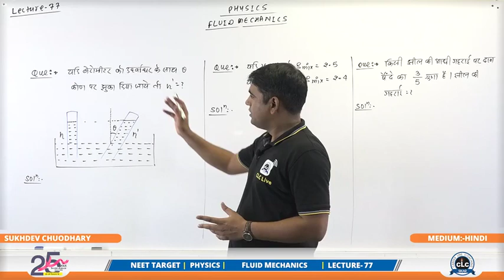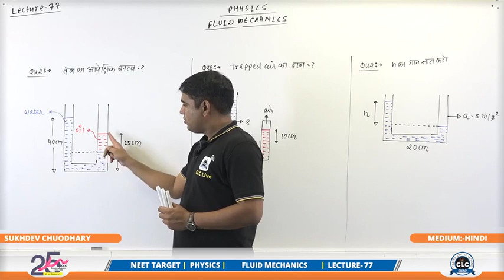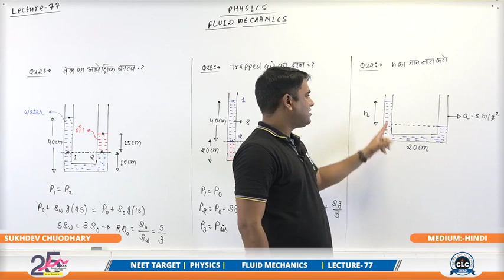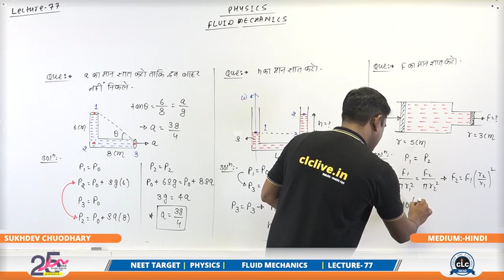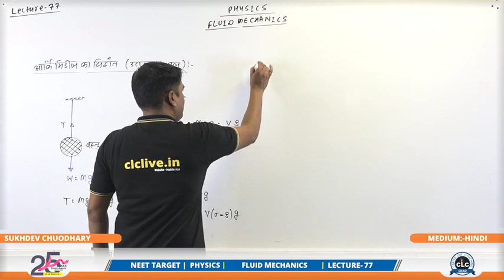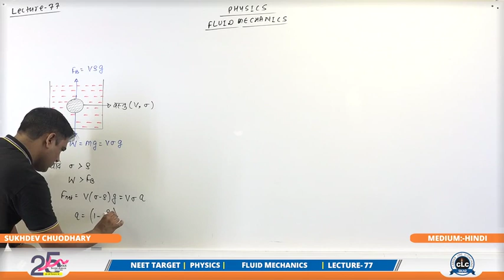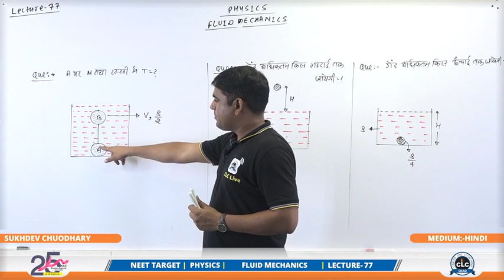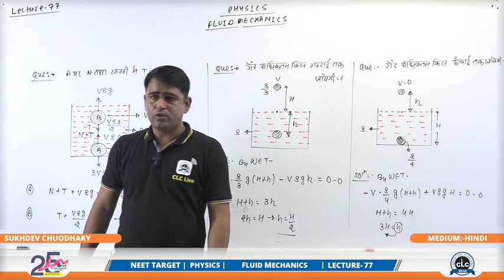SUKHDEV SIR TL 77